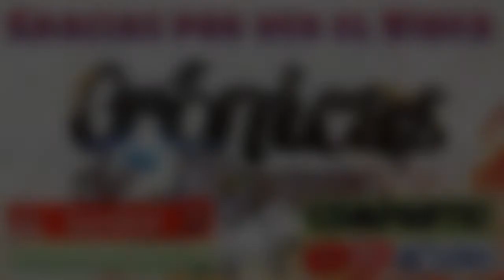Tipos de Alumno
Hola Diamantes! Les Quierooo!
Hoy traigo un Video diferente a lo usual y espero sea de su Agrado!